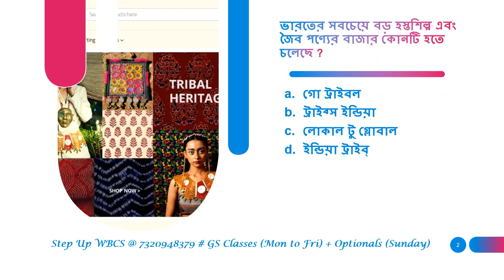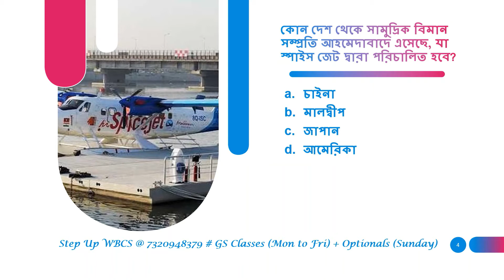কারেন্ট অ্যাফেয়ার্স MCQ (বাংলায়) : 20th - 21st সেপ্টেম্বর : Step Up